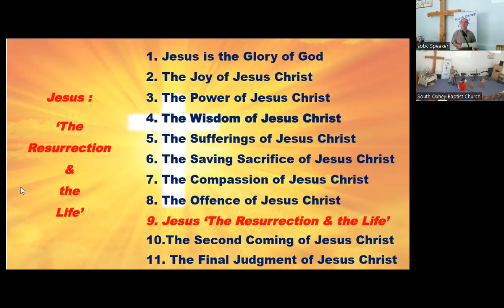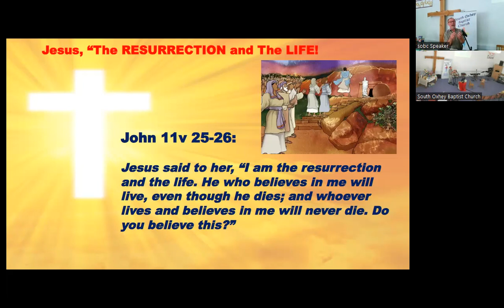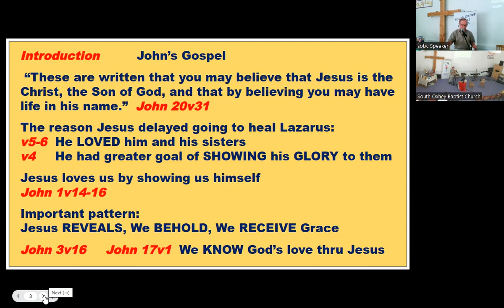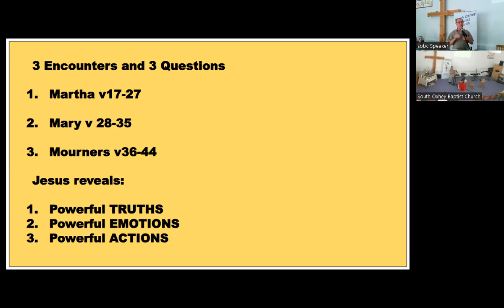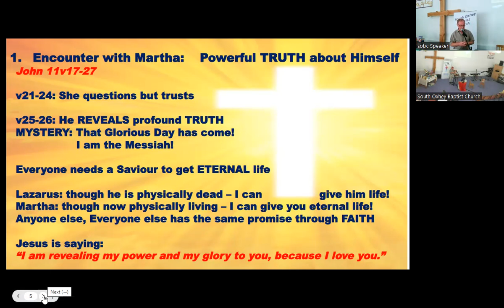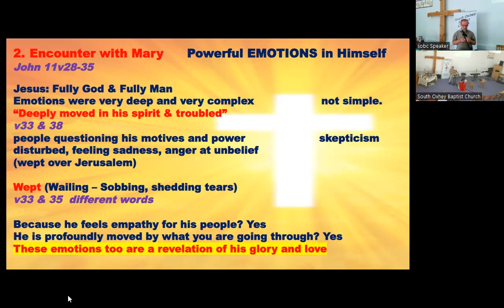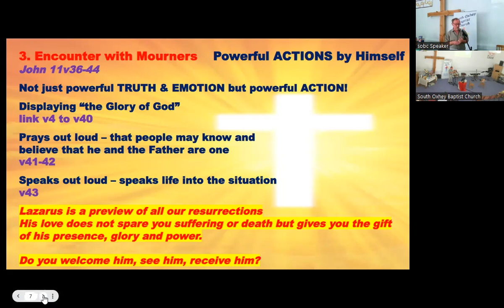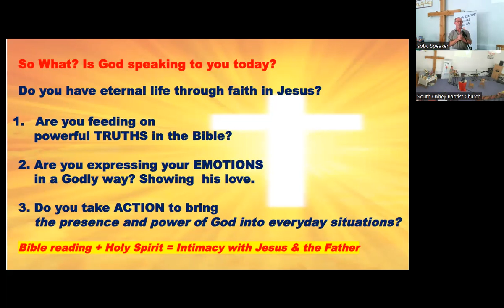Sunday Service 15/10/2023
Speaker : Deryck